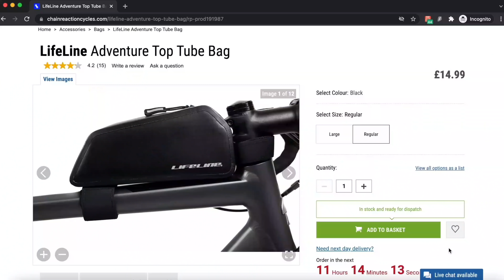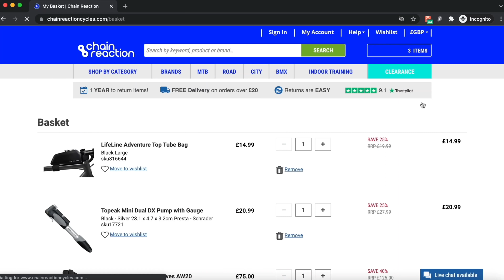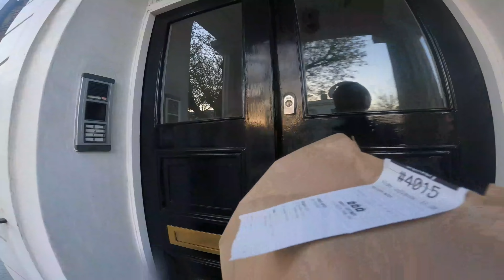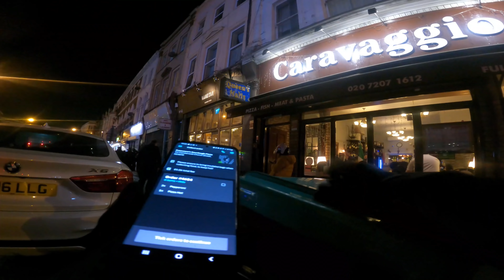Saturday Night Delivering MrBeast Burgers and Italian Pizza - Earnings Are Getting Better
Install Pouch for FREE and start saving money today! ▸